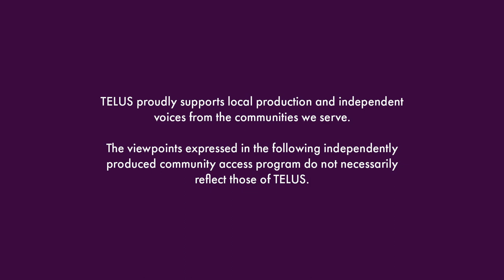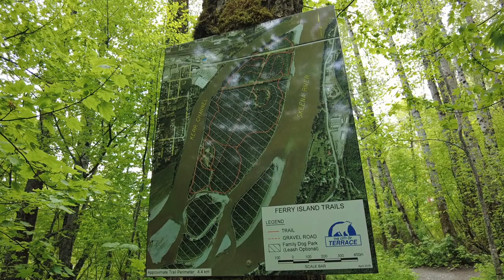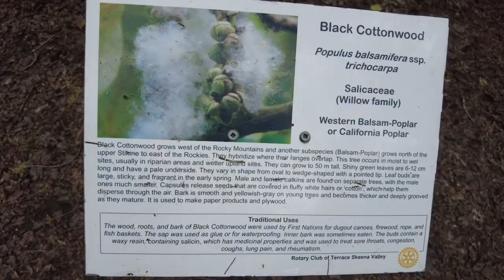Ferry Island Trails and Campground - Terrace BC - TerraceTrails S1 EP03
Tour and enjoy the nature of Ferry Island Campground and Trail system in Terrace, BC Canada in springtime